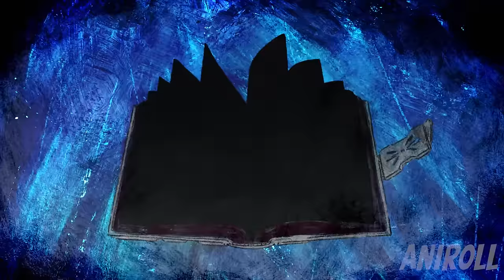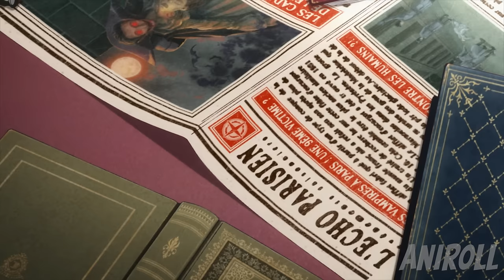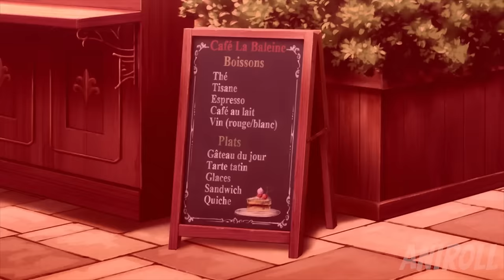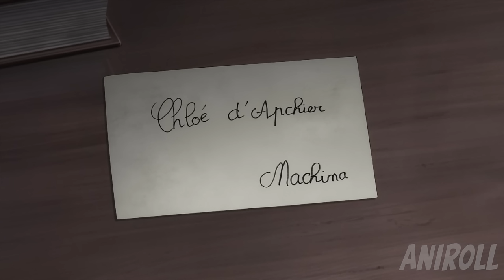Weak Boy Was Experimented On And Turned Out To Be A Cursed Vampire God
He was a weak and pathetic human who turns out to be the strongest cursed vampire hunter and marries a beautiful vampire

This Worthless Loser Hides His Powers But Reveals He’s The Strongest To Save Vampire Girl